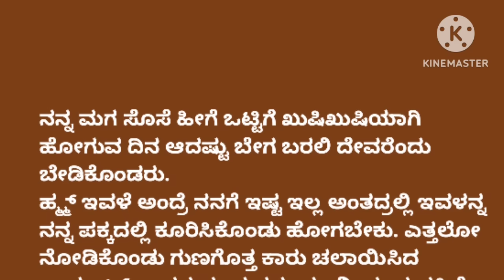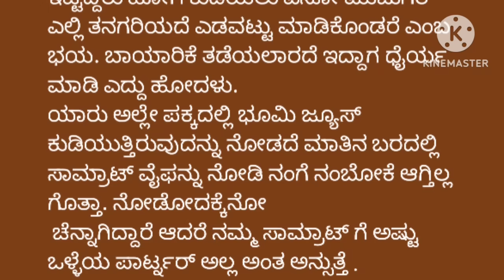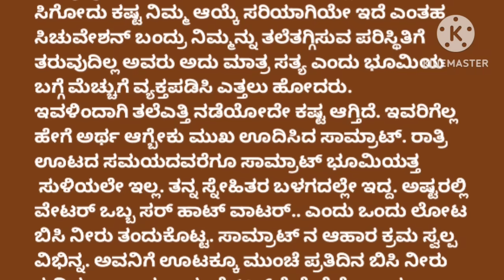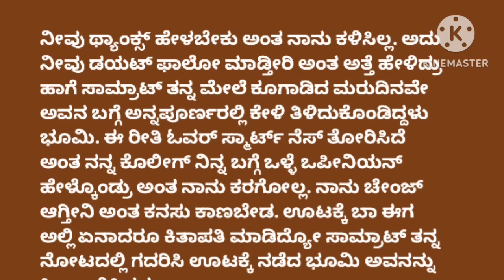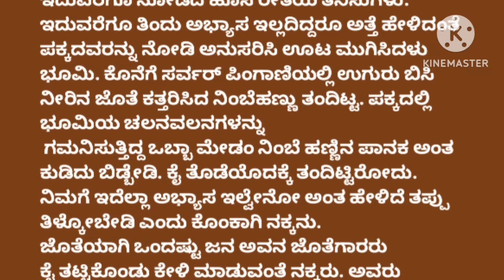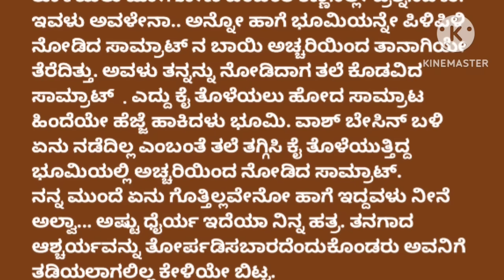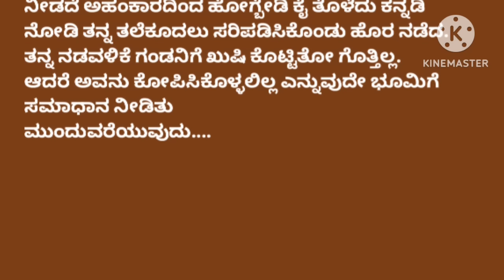ಸಾಮ್ರಾಟ್ ಜೊತೆ ಭೂಮಿ ಕಲ್ಯಾಣ❤️ - 2#ಮನಸ್ಸಿಗೆ ಇಷ್ಟವಾಗುವ ಅದ್ಭುತವಾದ ಕಥೆಭಾವನಾತ್ಮಕ ಕಥೆ...